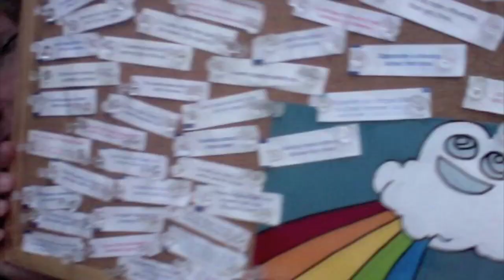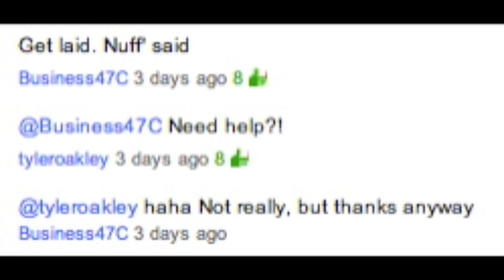Bowties, Vodka & Hairspray